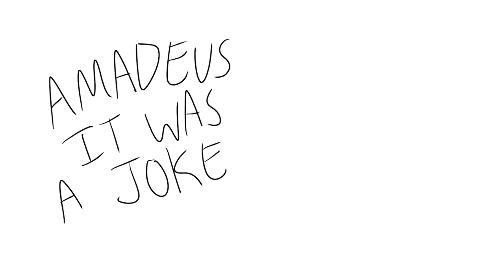Bad twilight fanfic reading but fgo chaprer 2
Continuation of the last video yay